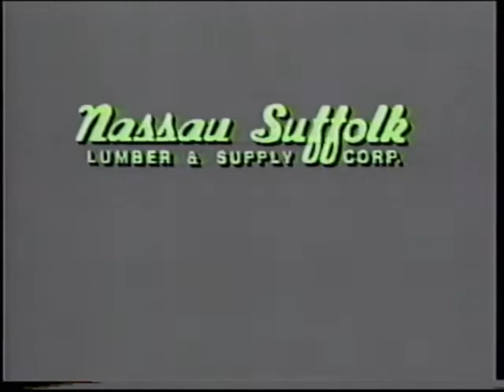Bob's Romantic Boiler